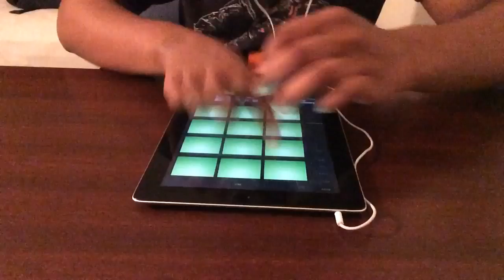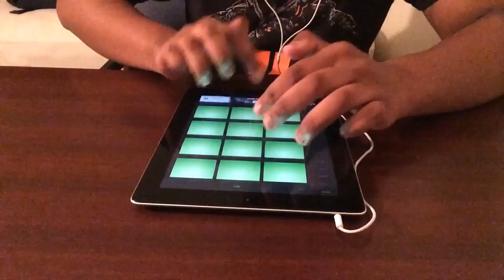Beat #314! (Asian Trap)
App: Trap Drum Pads 24
Preset/sound pack: Asian Trap
Enjoy :D